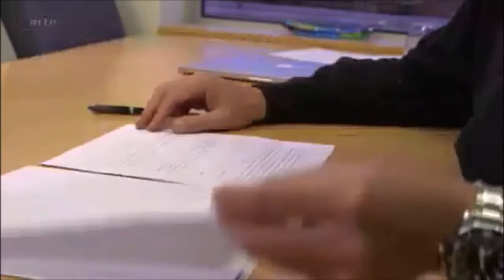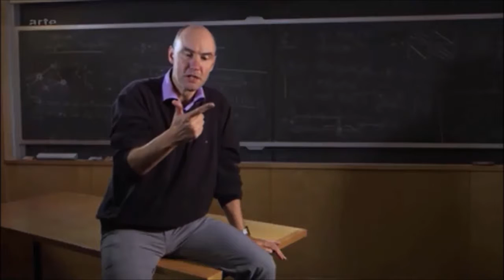selection naturelle cooperation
Extrait "vers monde altruiste" ARTE